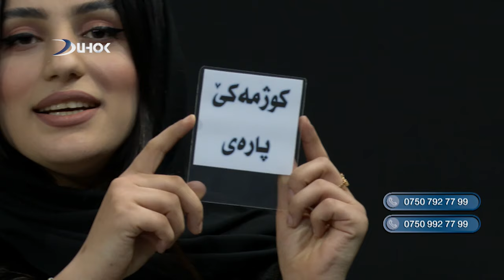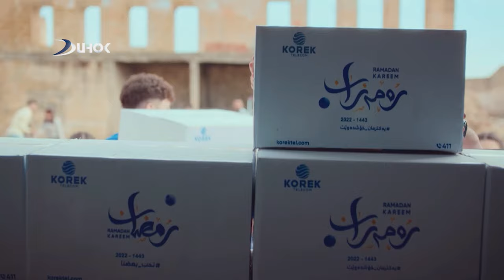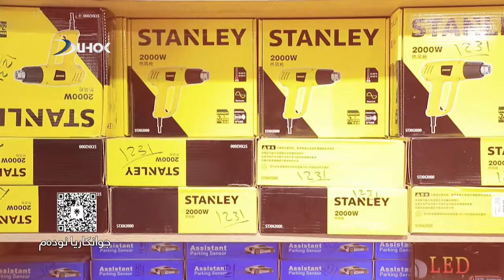بەرنامەیێ جەڕک خەلەکا شازدێ